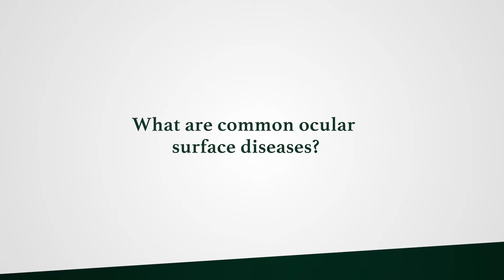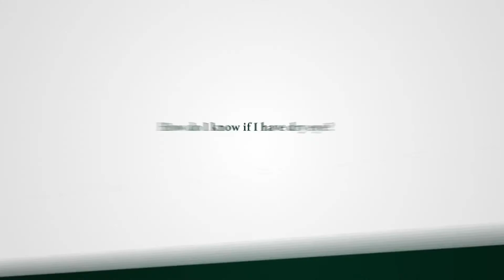Allister G. Gibbons, M.D. discusses ocular surface diseases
Dr. Allister G. Gibbons, Assistant Professor of Clinical Ophthalmology at Bascom Palmer Eye Institute at the University of Miami Miller School of Medicine discusses ocular surface diseases
-What are common ocular surface diseases?
-How do I know if I have dry eye?
-What are the types of dry eye?
-How do you treat dry eye?

Facebook: Bascom Palmer Eye Institute